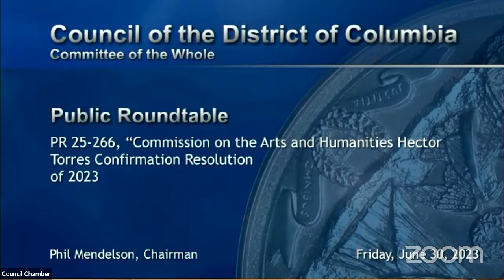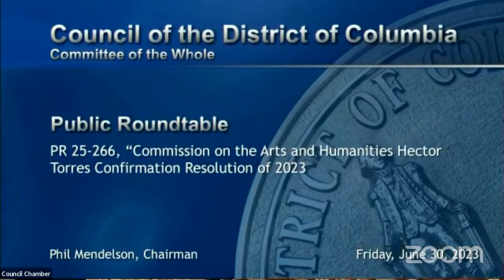Commission on the Arts and Humanities Nominations